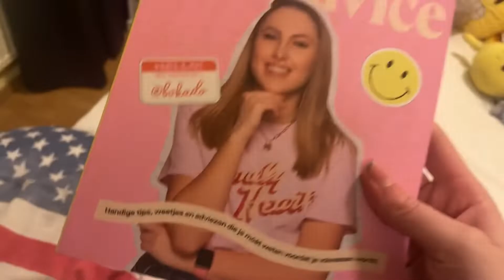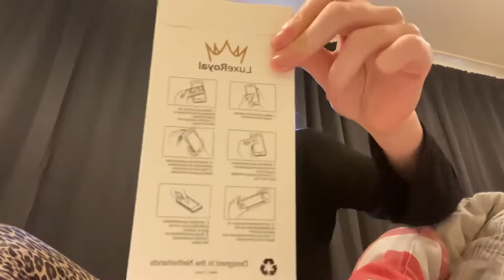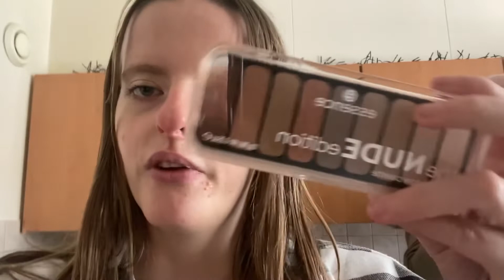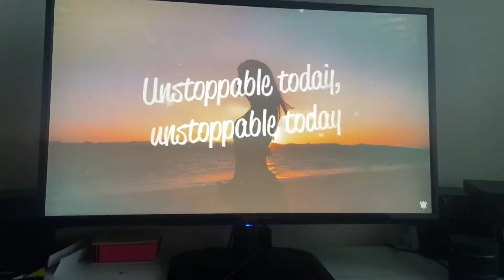Winter weekvlog 1~ nieuwjaar & verkeerde bus🎆🚍